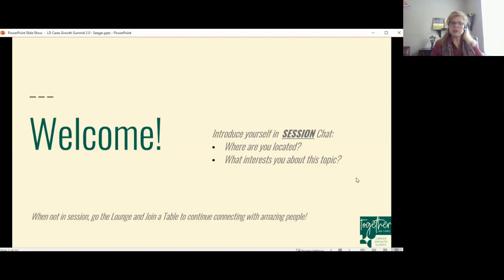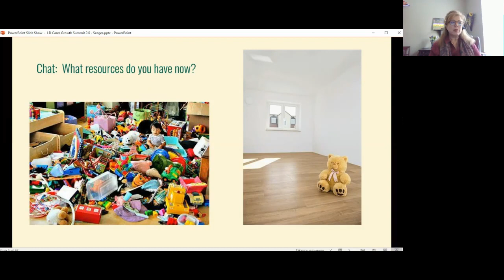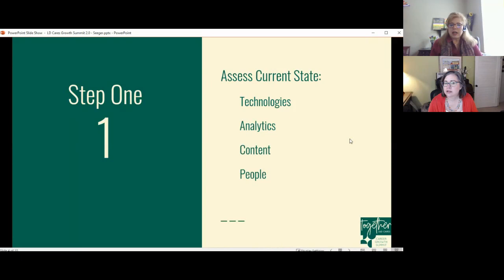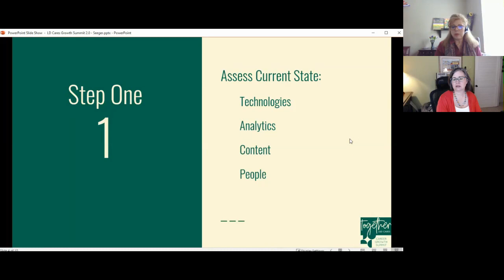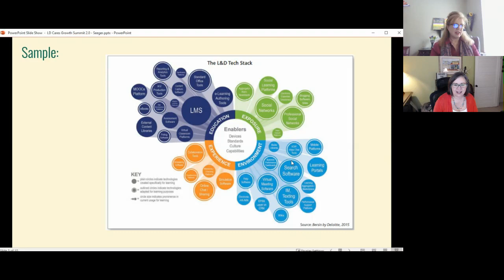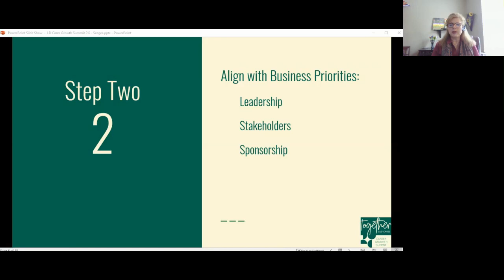Day 2 Mindset Arguing (IOW Making the Case) for L&D Resources with Kimberly Seeger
Day 2 Mindset Arguing (IOW Making the Case) for L&D Resources with Kimberley Seeger

How might we make a business case for leveraging existing resources or acquiring additional resources such as technologies (LXP, LMS, Development tool…), equipment (mobile, VR, AR, …), people (SME’s, ISD, Coaches,…)  to support upskilling?

Let’s share stories and generate ideas that have led to successful acquisition of resources to support learning and development!